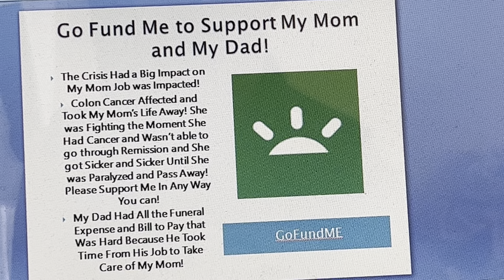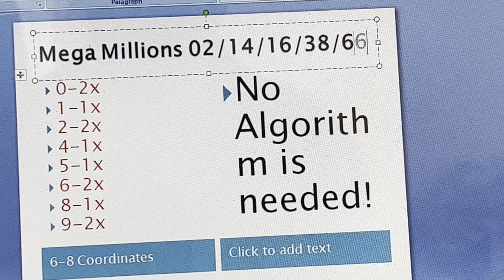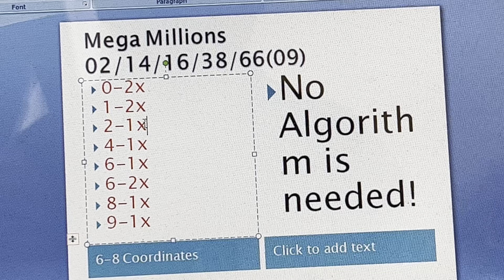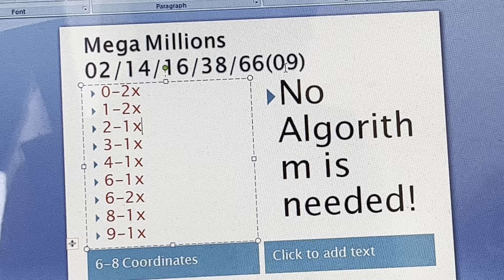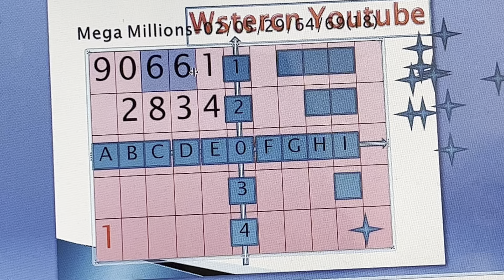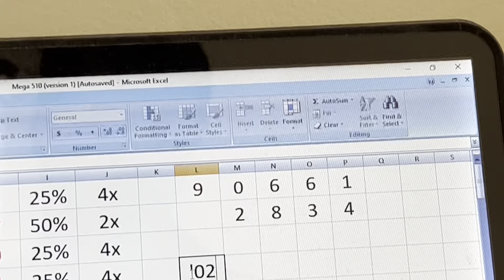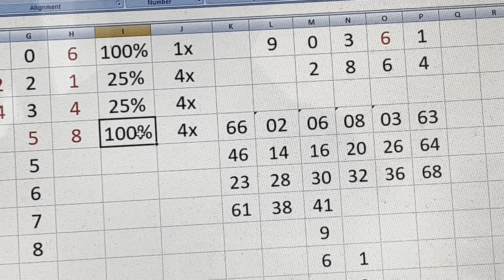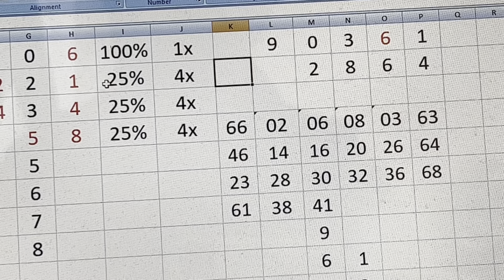Mega Milllions 259,000,000$ Dster Coordinate System!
PAll in Parts to the Lottery Coaching are Below!
Illustration Part 10- Red Numbers! Try it
Illustrations part 17-20-Pentagon Pair System...Pre/Post Invincible Number

Using the Right Dster can Improve your odds of winning! Cr